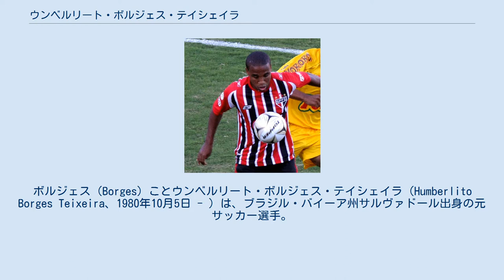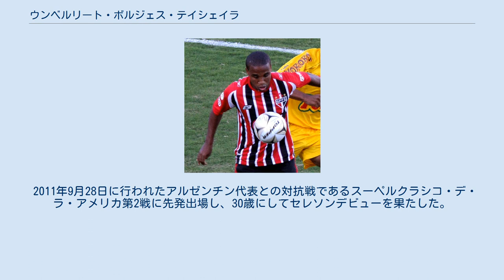ウンベルリート・ボルジェス・テイシェイラ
インテル・デ・ベベドウロの選手
ウニオン・サンジョアンECの選手
ボルジェス（Borges）ことウンベルリート・ボルジェス・テイシェイラ（Humberlito Borges Teixeira、1980年10月5日 - ）は、ブラジル・バイーア州サルヴァドール出身の元サッカー選手。
 2006年にパラナ・クルーベからJ2・ベガルタ仙台へと完全移籍で入団。
チームの戦術に合わず孤立することも多かったが、2度のハットトリックを達成するなど、個人能力の高さで得点を量産。
26ゴールを挙げ、J2リーグ得点王に輝いた。
 2007年、本人が故郷ブラジルのクラブ復帰を熱望した為、サンパウロFCへと期限付き移籍。
 2008年も引き続き移籍期間を延長し、サンパウロでプレー。
シーズン途中に保有権が仙台からサンパウロへと売却され、完全移籍に移行した。
2010年、グレミオFBPAに移籍。
 2011年6月、サントスFCに移籍。
国内リーグでは23得点をマークし、初の得点王に輝いた。
 2015年3月20日、クルゼイロを退団して無所属（フリー）の状態にあったボルジェスはAAポンチ・プレッタへの入団を発表した。
 2016年3月30日、ミナスジェライス州のアメリカFCへ移籍。
 2011年9月28日に行われたアルゼンチン代表との対抗戦であるスーペルクラシコ・デ・ラ・アメリカ第2戦に先発出場し、30歳にしてセレソンデビューを果たした。